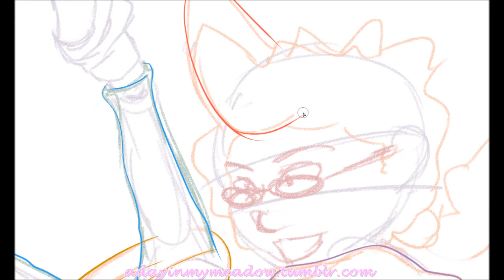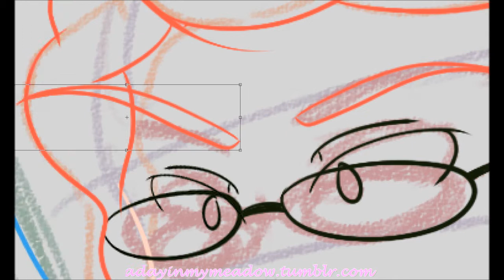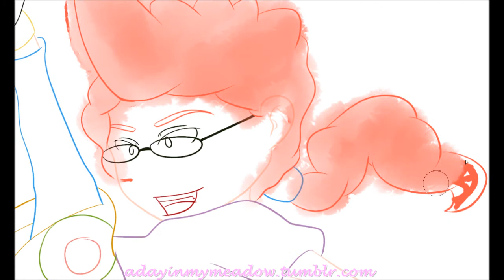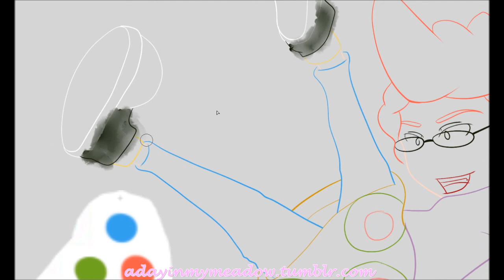Pepper Ann - Daily Digital Doodle 32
Next:

Catch me on tumblr ( art)

Tools used: